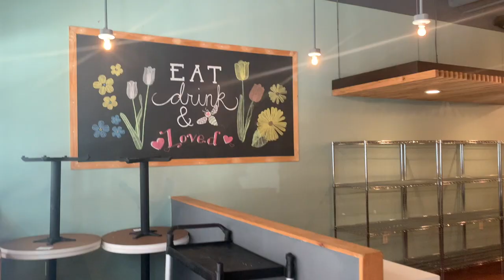J 311F - Documentary - Saving The Green Bee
This video is about J 311F - Documentary